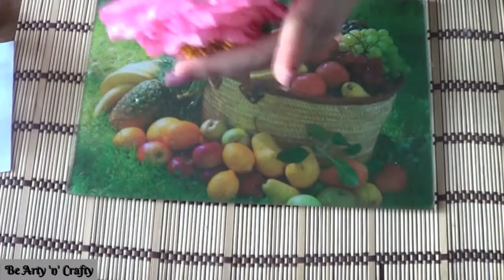Make Your Own Flower Headband - Satin Ribbon Floral Headband - Flower Elastic Headband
Flower headbands are gorgeous and they're so easy to make. This cute flower headband can really help you create a statement accessory by using any type of flowers in the colours of your choice.